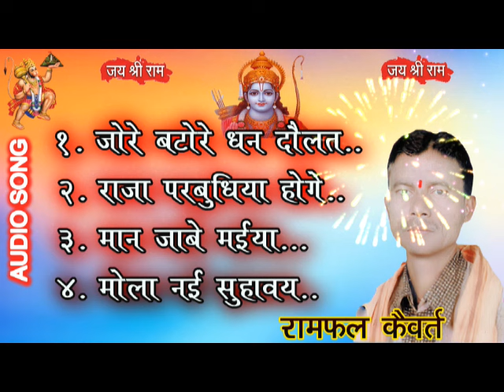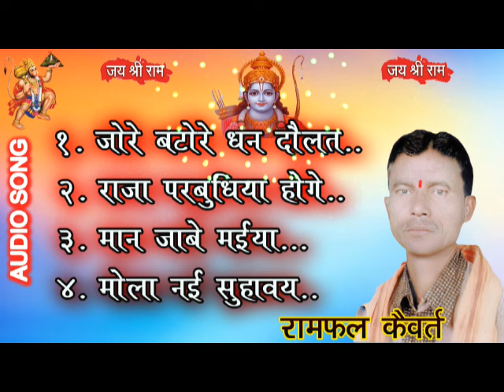RAMFAL KAIVART // RAMAYAN GEET// CGSONG //CHHATTISGARHI GEET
१. जोरे बटोरे धन दौलत ल.
२. राजा परबुधिया होगे का गा.
३. मन जाबे मईया.
४. मोला नई सुहावय राजा.